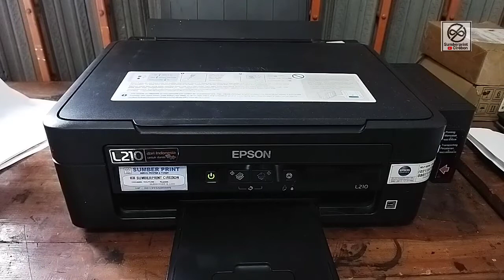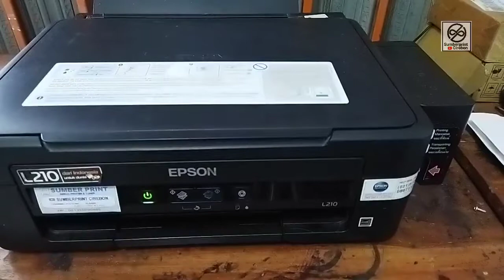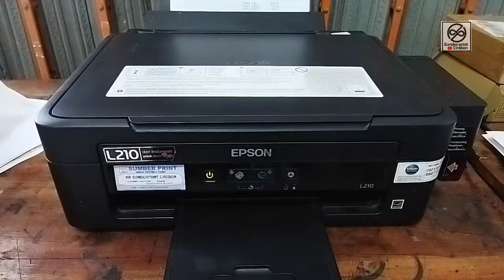Epson L220 Lampu power dan kertas berkedip bersamaan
Epson L360 Lampu power dan kertas berkedip bersamaan
epson l360 lampu berkedip bersamaan, epson l360 lampu kertas berkedip, epson l360 lampu power dan kertas berkedip, epson l360 lampu tinta dan kertas berkedip, epson l360 tidak bisa print, epson l360 paper jam error, epson l360 tidak bisa scan